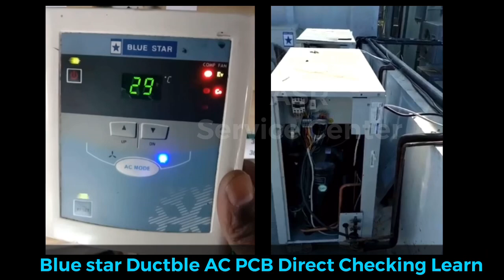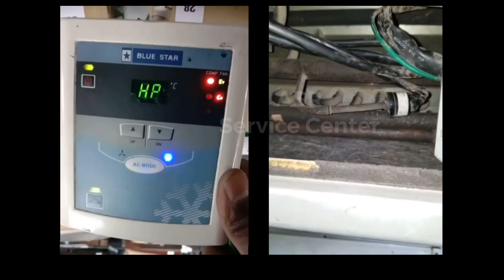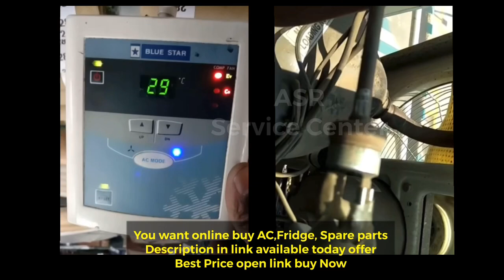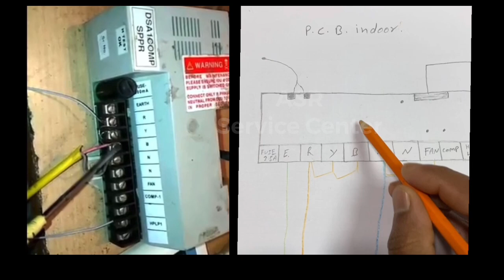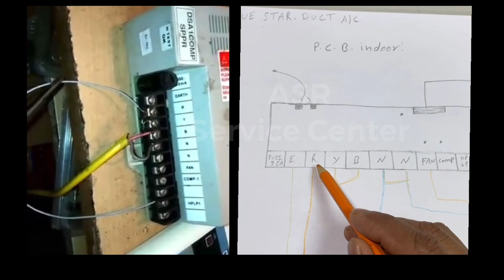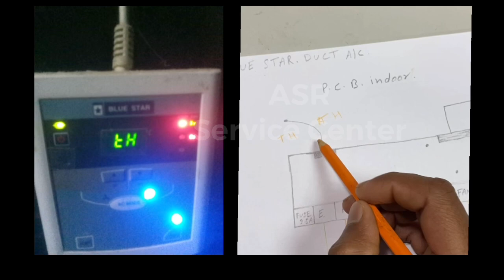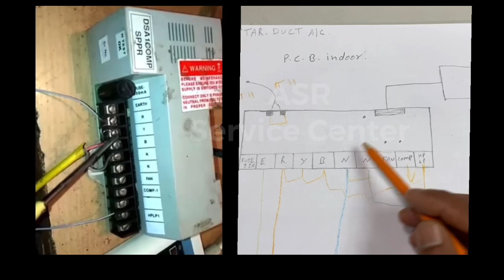Blue star Ductable AC Error HP,LP,CF show Gas outdoor normal again show error after PCB Test Learn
About this video in Learn Blue star ductable AC Remote error show outdoor checked Gas Condenser fan HP LP Switch Normally reset again error show after how test PCB direct Learn this video full video watching open this